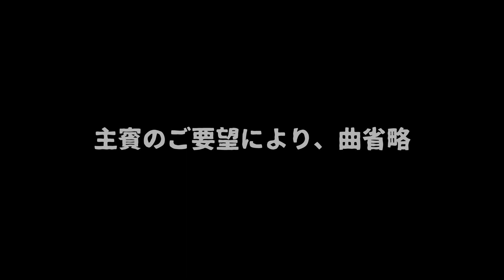【わんこ】６歳のお誕生日を手作りケーキでお祝いしてもらったジャックラッセルテリアのむぎの巻【犬動画】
６歳のお誕生日にお姉ちゃんに手作りケーキを作ってもらったジャックラッセルテリアのむぎ。わんこボーロとかわんこクッキーとか見たことのあるような既視感タップリのケーキでしたが、楽しくおいしくいただいたむぎでした。

【わんこ】ポテトかいつかの熟成焼き芋に目がなかったジャックラッセルテリアのむぎの巻【犬動画】

【わんこ】秋の気配を感じながら二足歩行で公園を散歩したジャックラッセルテリアのむぎの巻【犬動画】

【わんこ】小諸市のふるさと納税で鹿さんのジャーキーをもらったジャックラッセルテリアのむぎの巻【犬動画】

【わんこ】Doggy Box10月号でおいしく楽しく遊んだジャックラッセルテリアのむぎの巻【犬動画】

【わんこ】パパの秋の長野出張にお供して食べてばっかりのジャックラッセルテリアのむぎの巻【犬動画】

【わんこ】パパの長野出張で軽井沢のアウトレットに行ったジャックラッセルテリアのむぎの巻【犬動画】

【わんこ】パパの長野出張で軽井沢のわんこホテルに泊まったジャックラッセルテリアのむぎの巻【犬動画】

【わんこ】パパの長野出張で気持ちのいいランチを食べたジャックラッセルテリアのむぎの巻【犬動画】

【わんこ】お姉ちゃんが帰ってきて大興奮でアレしちゃったジャックラッセルテリアのむぎの巻【犬動画】

【わんこ】お姉ちゃんのカバンが大好きでずっと乗っていたいジャックラッセルテリアのむぎの巻【犬動画】

【わんこ】お姉ちゃんのお迎えで興奮しちゃったジャックラッセルテリアのむぎの巻【犬動画】